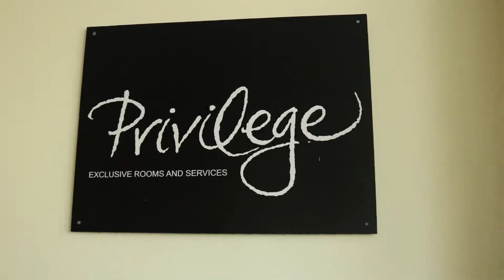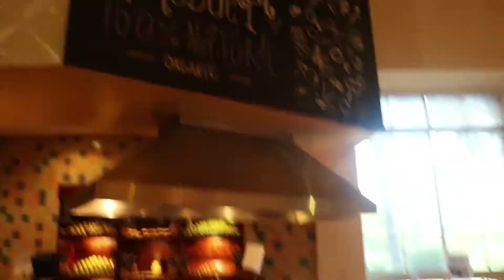The Great Misadventures | 116: Change Locations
Lenny Kravitz once said, "I want to get away. I want to fly away." Wise words to live by so I think it was time for a little change in scenery and a some much needed rest and relaxation.

Así que ¿qué mejor lugar para escapar, entonces Punta Cana?

Make sure to check out Vlogs 16-19 for my adventures in Punta Cana and don't forget to drop a like on the video, share with your friends and subscribe to the channel to stay up to date.